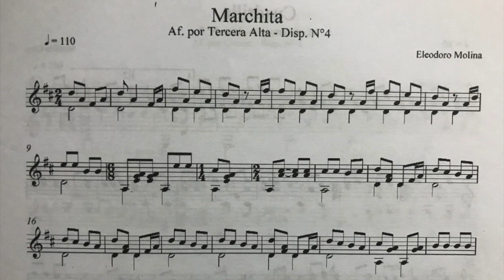33. Guitarra campesina. Eleodoro Molina. Marchita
Marchita Punteada. Tercera Alta

Eleodoro Molina Cid
Don Lolo.
Labranza – Comuna de Temuco. Región de la Araucanía

Al momento del registro Don Lolo tenía 65 años, era octubre de 1978.

Llegamos a él por intermedio de una integrante del Grupo Folklorista de Profesores de Temuco, Rebeca Ramírez, quien nos contactó con muchas cantoras y guitarreros del sector de Labranza y de Turquía-San Rosendo donde tenía un campito propiedad de la familia. Ella era profesora en la Escuela Básica Municipal de Labranza  y además Hermana de la Iglesia Evangélica a la cual ambos concurrían. En estas andanzas me “collereaba”  mi colega Eliana Toloza, profesora básica de Temuco.

Reacio a grabarnos, pese a que ya había sido convencido por nuestra colega, aceptó que se realizara el registro siempre que fuera hecho en las habitaciones interiores de su casa y cantando bajo. El temor era que pasara el Pastor o algún hermano de la iglesia que lo podría denunciar por estar contraviniendo las reglas.  En algún momento de las grabaciones un hijo abrió una de las puertas e interrumpió el canto hasta que ésta quedara bien cerrada.

También no fue muy generoso en permitirnos grabarle más puesto que, según él, los demás temas ya se los había entregado al folklorista temuquense, Gabriel Calfiqueo.

Tocaba por tercera alta en una guitarra con cuerdas de acero. Predominaba un repertorio cantado pese a que era bastante diestro en la guitarra, probablemente puede haber sido por ser material ya entregado.

Entre su repertorio habían tonadas, decimas a lo humano, cuecas y un par de temas instrumentales.

Fui difícil poder tener más sesiones de trabajo con él por el temor de ser sorprendido, pese a sus ganas de tocar y cantar que se evidenciaba.